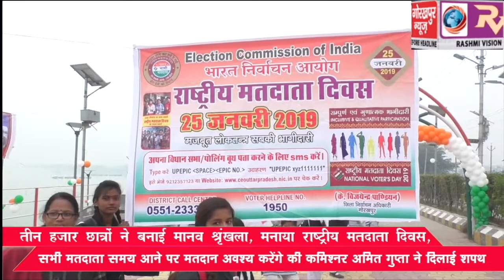तीन हजार छात्रों ने बनाई मानव श्रृखंला, मनाया राष्‍ट्रीय मतदाता दिवस, सभी मतदाता समय आने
तीन हजार छात्रों ने बनाई मानव श्रृखंला, मनाया राष्‍ट्रीय मतदाता दिवस, सभी मतदाता समय आने पर मतदान अवश्य करेंगे की कमिश्नर अमित गुप्ता ने दिलाई शपथ